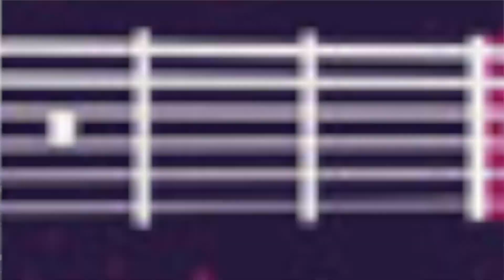Lindsay Ell and Luke Hendrickson, Country night at the Think Bank Down by the Riverside FREE Series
Down by the Riverside is back!! Season opener Sunday night, July 11 at 7 PM in Mayo Park-RochMN. A FREE concert from Lindsay Ell and Luke Hendrickson. It's Country night at the Think Bank Down by the Riverside FREE Concert Series! Presented by Rochester Civic Music & Think Mutual Bank .

7/11 - Lindsay Ell w/ Luke Hendrickson - Think Bank Down by the Riverside - Country Night - FREE!

The free series takes place in one of the most beautiful green spaces in the area, Mayo Park (behind the Mayo Civic Center and Rochester Art Center) along the banks of the Zumbro River. This is an open-to-the-public City park, so lawn chairs, blankets, and coolers are welcome. On-site concessions will also be available.

All events to feature local Southeastern Minnesota bands as opening acts starting at 7:00 p.m., with headliners taking the stage at 8:00 p.m.
This summer will mark the 29th year the City's Music Department (Rochester Civic Music) has produced the popular outdoor concert series.

This activity is made possible by the voters of Minnesota through a Minnesota State Arts Board Operating Support grant, thanks to a legislative appropriation from the arts and cultural heritage fund.